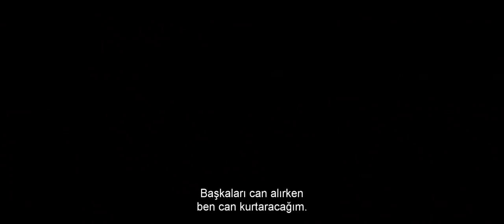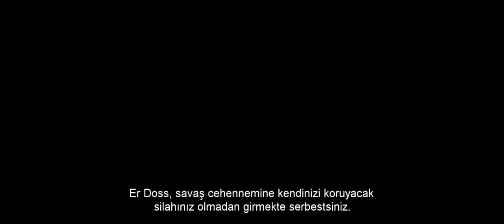Hacksaw Ridge (Savaş Vadisi) - Türkçe Altyazılı 1. Fragman / Andrew Garfield, Mel Gibson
Video Pinema Filmcilik'e aittir. Mel Gibson'ın yönettiği ve Andrew Garfield, Hugo Weaving, Teresa Palmer, Sam Worthington, Luke Bracy ve Vince Vaughn'un başrolünde olduğu Hacksaw Ridge, 25 Kasım'da sinemalarda!